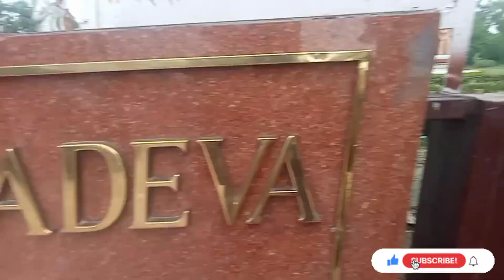shiv Murti mahipalpur Delhi|mangal Mahadev ||Rangpuri mahipalpur Delhi rangpuri mahipalpur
Shiv Murti mahipalpur Delhi |Lord Shiva Murti mahipalpur Delhi